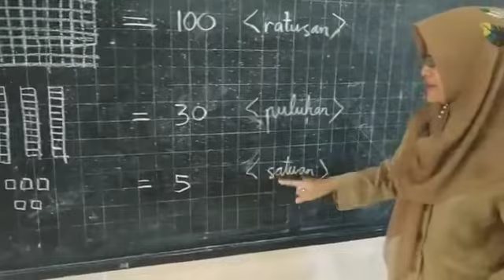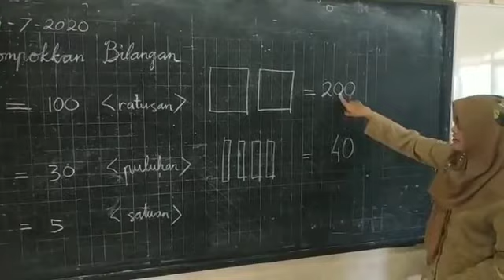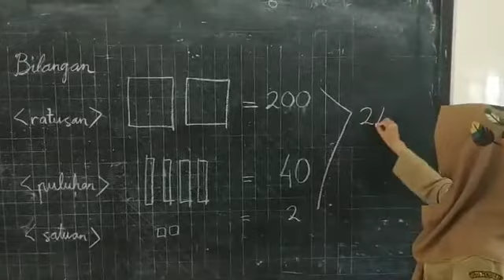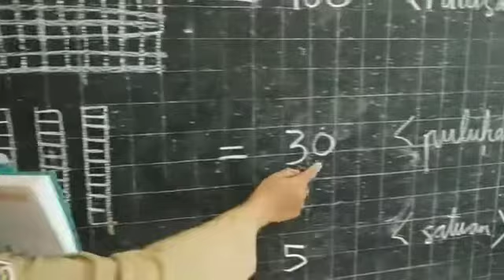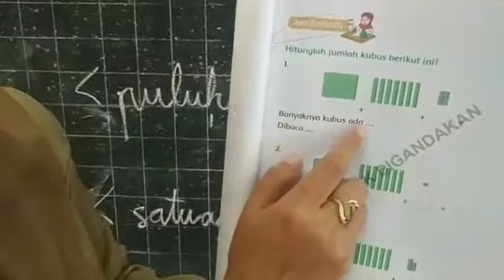Matematika Kelas 2 || Pengelompokan Bilangan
Matematika Kelas 2 SD || Pengelompokan Bilangan

Sdn 1 Panggungrejo